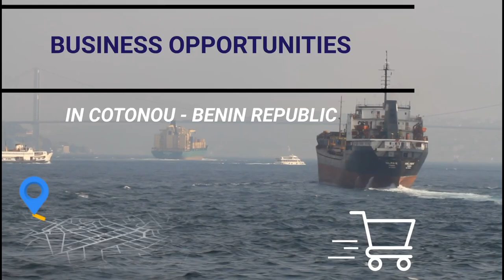10 Most Profitable Business Ideas in Cotonou - Benin Republic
10 Lucrative and Profitable legitimate Business Ideas you can go into here in Cotonou both as a local or foreign settler.